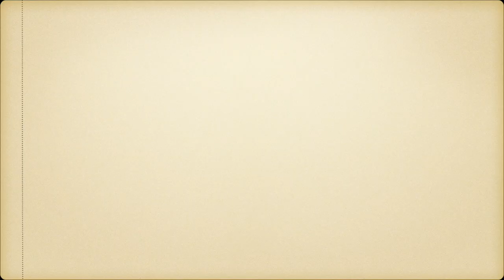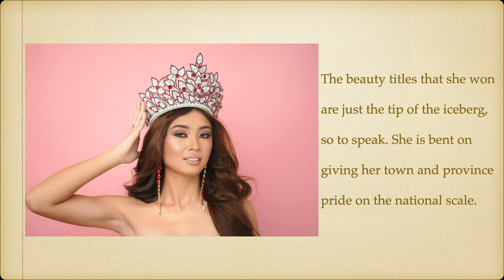Interview w/ ANDREA SUMADSAD, Binibining Quezon 2023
This is Andrea Sumadsad, Mutya ng Tiaong Turismo 2023 & Binibining Quezon 2023. Know more about this young lady through this interview. Please watch!